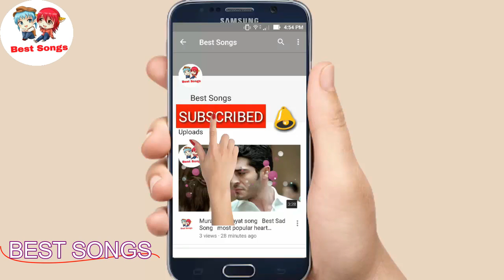2017 New Song Lyrics Video Whatsapp Status Sad Love Breakup Romantic song